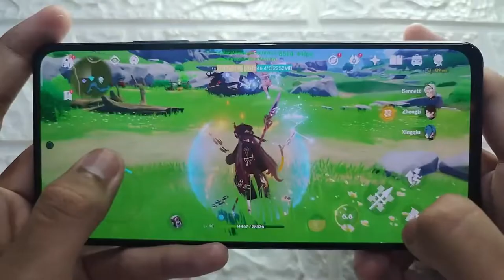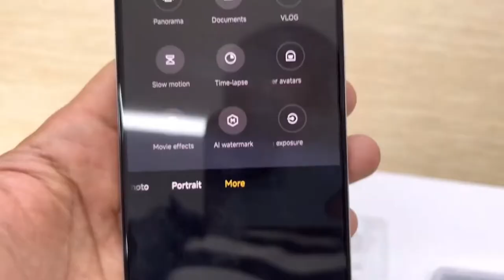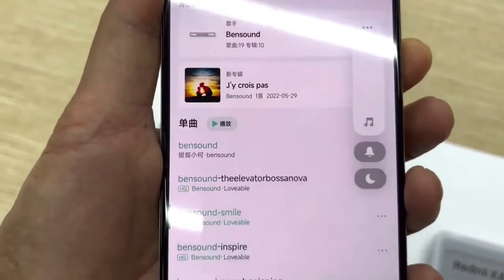Poco F4 5G Phone | Best Poco F4 5G Phones | पोको F4 5G फोन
poco f4 5g vs iqoo neo 6
poco f4 5g camera test
poco f4 5g bgmi test
poco f4 5g tamil
poco f4 5g gaming test
poco f4 5g telgu